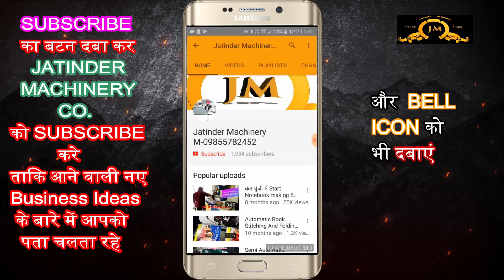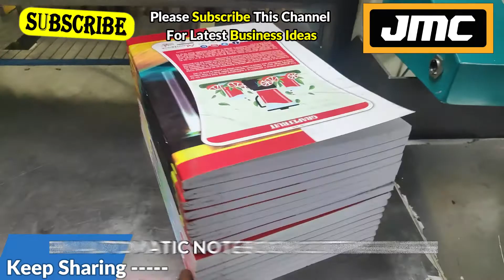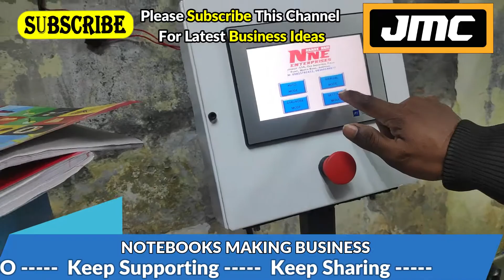कम पैसा लगा कर 1 लाख कमाए 🔥😍 | New Business Ideas 2022 | Small Business Ideas | Best Startup Ideas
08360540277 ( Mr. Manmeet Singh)